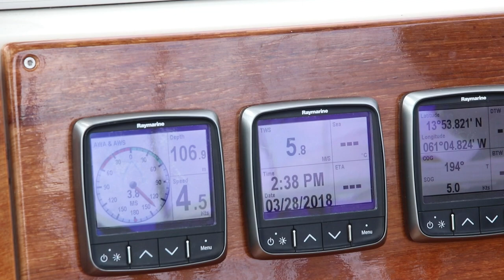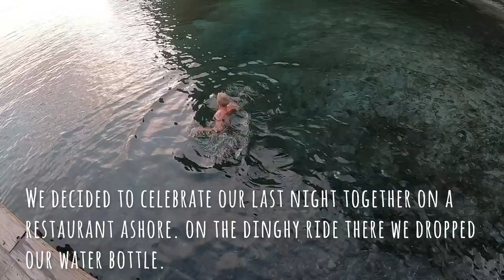TWO Families on ONE Boat in St Lucia | Ep 26 Knotvikings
We sail to St Lucia and meet up with some dear friends. Together we cruise around this tropical island. Four adults, one baby and one toddler on a 37ft boat. It was a crazy fun week together!

Hope you like the episode! And as always, please share your thoughts. We love hearing what you think :-)

Peace out
Chris, Steffi and the Lil Captain

While uploading this we have just come back to our  boat in Grenada for the hurricane season.

Thumbnail art Created by Jannoon028 - Freepik.com